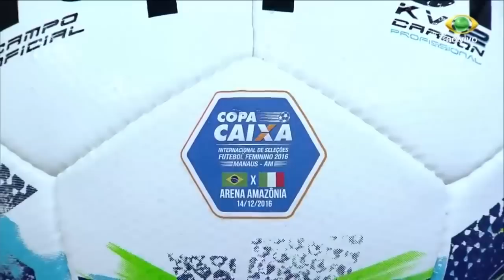Copa Caixa de Futebol Feminino Brasil x Itália Jogo Completo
Copa Caixa de Futebol Feminino 14/12/2016